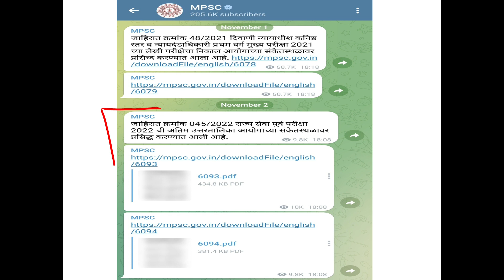राज्यसेवा पूर्व परीक्षा २०२२ Final Answer Key| MPSC Update Today